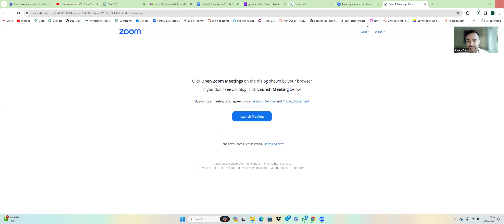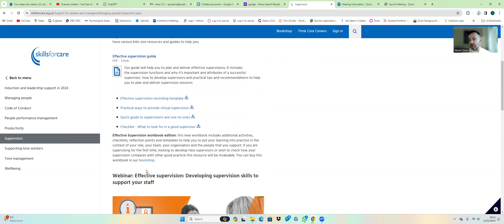Monday: Management Training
I wanted to touch base about the upcoming care supervision training and the skills we'll be focusing on. We'll cover a range of crucial skills, including communication, leadership, problem-solving, and empathy. These are essential for providing quality care and ensuring our team operates smoothly. I look forward to diving into these topics with you all!

Please use this link to find out more